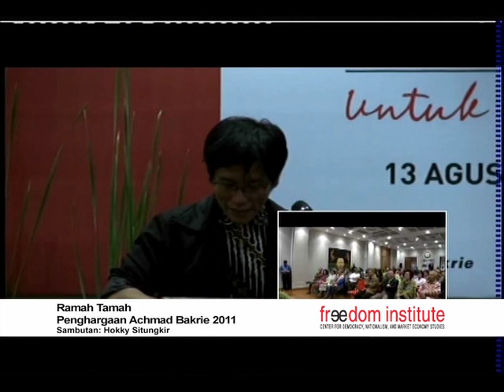FINS - Ramah Tamah Penerima Achmad Bakrie IX 2011 (07)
Sambutan: Hokky Situngkir dan Sambutan: Nh. Dini (Kesusastraan)